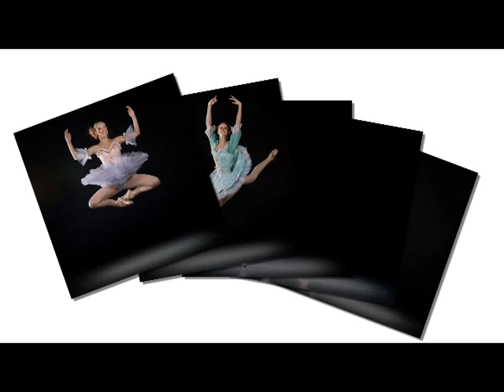Концерт для друзей--часть вторая